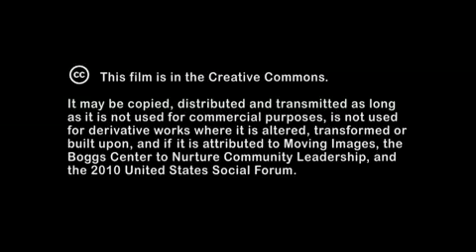Immanuel Wallerstein and Grace Lee Boggs USSF 2010